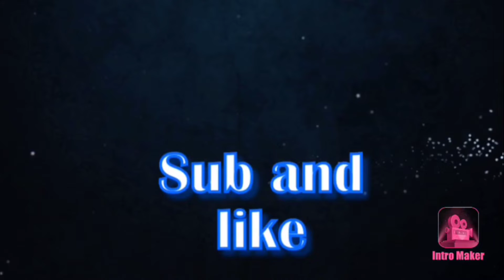VLOG#2 BrayBray on YT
Lassogear.com(null)